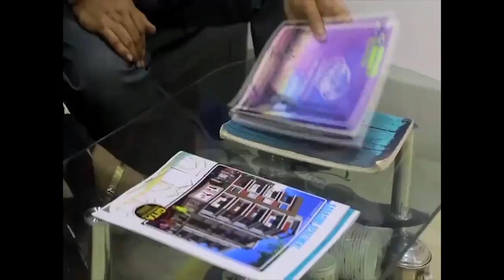বিস্ফোরক শুভেন্দু তার দাবি "শিবপুর থেকে রিষড়া এই দাঙ্গা মুখ্যমন্ত্রী করিয়েছেন তার হারানো মুসলিম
বিস্ফোরক শুভেন্দু তার দাবি "শিবপুর থেকে রিষড়া  এই দাঙ্গা মুখ্যমন্ত্রী করিয়েছেন তার হারানো মুসলিম ভোট ব্যাঙ্ক উদ্ধারের জন্য"।